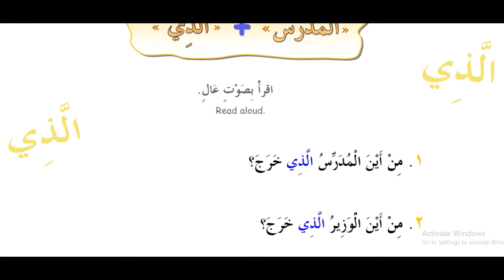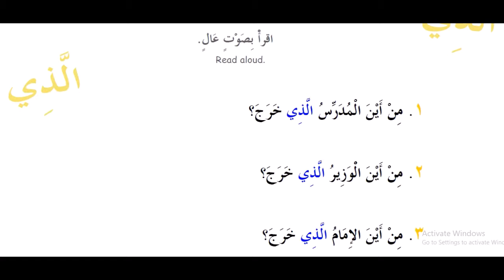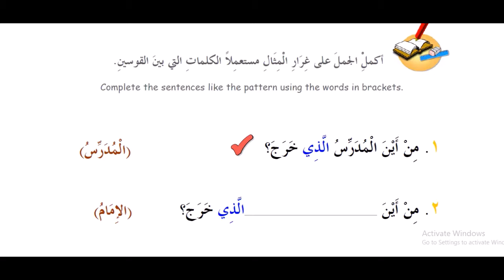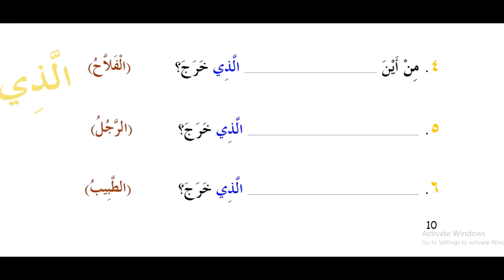9 kitob 12 dars